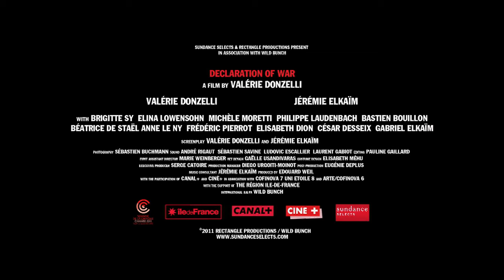Declaration of War (2011) HD Trailer (U.S. Version)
A young couple wrestle with their child's cancer diagnosis.

Release Date: 31 August 2011 (Belgium)

Director: Valérie Donzelli
Writers: Jérémie Elkaïm, Valérie Donzelli
Cast: Valérie Donzelli, Jérémie Elkaïm, César Desseix, Gabriel Elkaïm